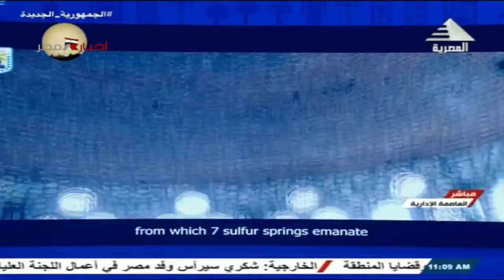فيديو وثائقي عن أمكانيات السياحة العلاجية في مصر 2-3-2024